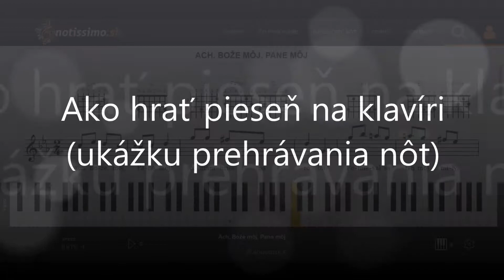Ach, Bože môj, Pane môj | Notissimo.sk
Ako hrať Ach, Bože môj, Pane môj - ukážka prehrávania nôt na portáli Notissimo.sk.